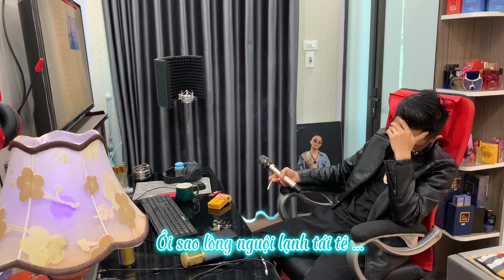NHẠC CHẾ - Chắc Con chẳng về - Hoàng Hồng Quân ( Con Hứa Sẽ Về LBB ) Bài hát khi nghe bật khóc ….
kênh nhạc chế mới Hoàng Hồng Quân Rất mong mọi người ủng hộ theo dõi những ca khúc mới nhất Hoàng hồng Quân sẽ đăng tải lên kênh này chúc Mn nghe nhạc vui vẻ - Đừng quên ấn đăng ký theo dõi bấm chuông để cập nhật bài hát mới nhất ( xin cảm ơn )
Singer HOÀNG HỒNG QUÂN
Thông tin về Hoàng Hồng Quân
► zalo  : Hoàng Hồng Quân 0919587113
( Mọi sản phẩm thuộc bản quyền của Hoàng Hồng Quân OFICIAL Đề nghị các tổ chức cá nhân không re-upload dưới mọi hình thức)